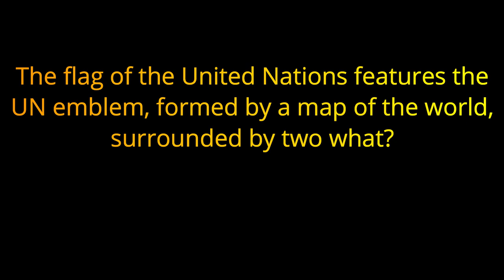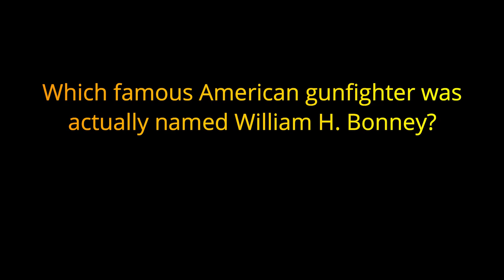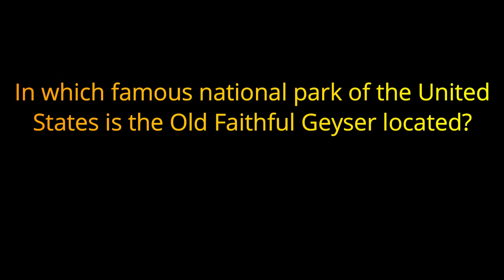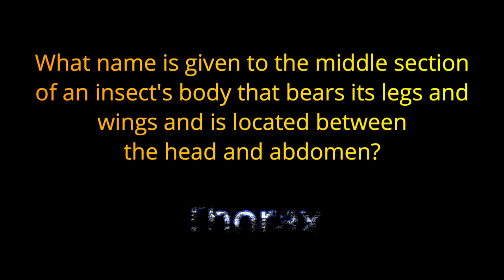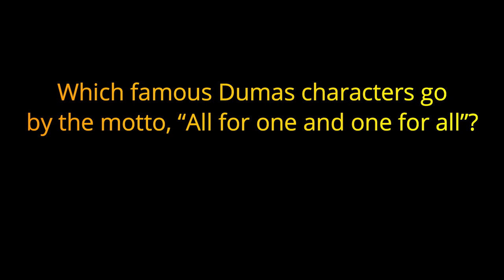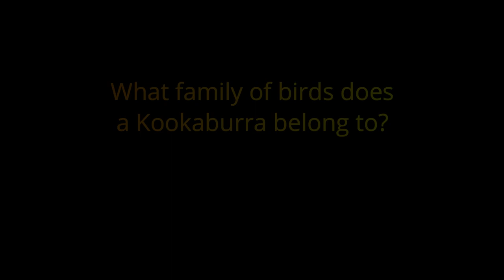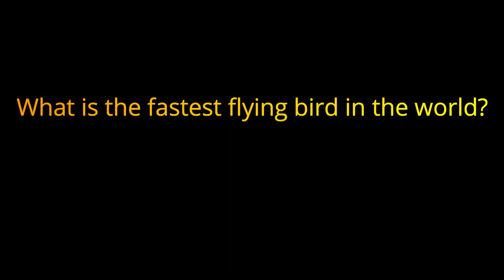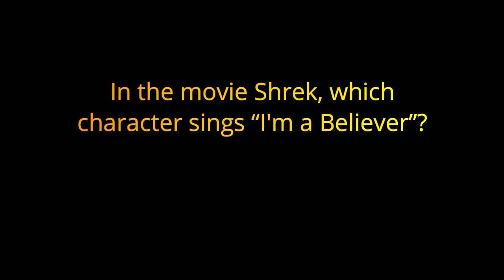Random QUARANTINE Pub Quiz Questions {Misc. Knowledge} - day 9 - Categories {ROAD TRIpVIA- ep:105]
EPISODE 105: Random Pub Quiz Questions - {Quarantine Trivia Games}-  Day 9
20 Questions

Hello and welcome to Road Tripvia! The once a day trivia game designed to be played while driving. We started this channel right before the Coronavirus hit the world and now no one is allowed to drive anywhere. (great timing on our part) So, for the next few weeks, we will be doing Quarantine Style Trivia. (hint: it’s pretty much the same thing) However, we encourage you to put this on the tv or over the Bluetooth speaker and do something constructive while playing the game. Clean the house, Do Pushups, Make Dinner… whatever it is that you are doing to keep your sanity during the lockdown. Scream out your answers as loud as you can to vent some of that frustration, enjoy the game, and please stay safe and healthy. Hopefully, we’ll be back on the road soon!

A pub quiz is a quiz held in a pub or bar. These events are also called quiz nights, trivia nights, or bar trivia  and may be held in other settings. Pub quizzes may attract customers to a pub who are not found there on other days. The pub quiz is a modern example of a pub game. Although different pub quizzes can cover a range of formats and topics, they have many features in common. The pub quiz was established in the UK in the 1970s by Burns and Porter and became part of British culture. The Great British Pub Quiz challenge is an annual event. In continental Europe, pub quizzes are a staple event at Irish pubs, where they are usually held in English.
In the U.S., trivia nights are sometimes used as fundraisers for nonprofit organizations, and these are very common in the Greater St. Louis area

The largest pub quiz, according to the Guinness Book of Records, was the "Quiz for Life", held at the Flanders Expo Halls in Ghent, Belgium, on 11 December 2010 with 2,280 participants. The annual "World famous pub quiz" in Birmingham counted approximately 2700 participants across 260 teams in August 2016

The pub quiz was established in the UK in the 1970s, mainly by a company called Burns and Porter, to get people in to pubs on quieter nights. Popularity grew and grew over the next few years from just 30 teams to 10,000 playing each week in a Burns and Porter quiz.  Redtooth runs an annual Great British Pub Quiz challenge, with more than 600 pubs taking part in 2012.
A 2009 study put the number of regular weekly pub quizzes in the UK at 22,445, and one website has counted approximately 2,000 regular weekly quizzes in the US.
On 4 May 2017 the first ever online pub quiz took place, run by Primordial Radio in the United Kingdom. It used existing technologies of a YouTube live stream and the answer sheet by survey monkey.

Random QUARANTINE Pub Quiz Questions  {Misc. Knowledge} - day 9 - Random Categories {ROAD TRIpVIA- ep:105]